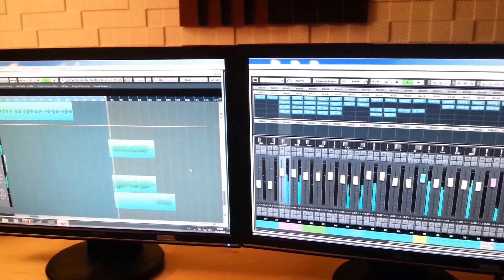Dave a Sony, Mannia, Packet - ukázka skladby CESTA PRO DVA ( remake 2013)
Malá ukázka z toho co Vás čeká na konci září 2013. Ještě než začnou vycházet skladby z desky, a deska samotná, tak jsme pro Vás připravili předělávku skladby CESTA PRO DVA, na které se s námi objeví ještě MANNIA a PACKET.